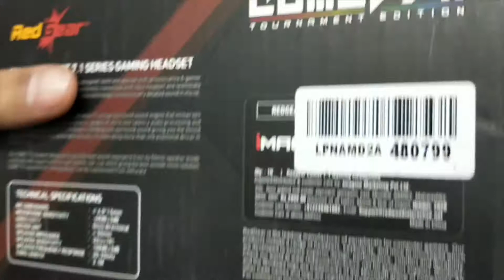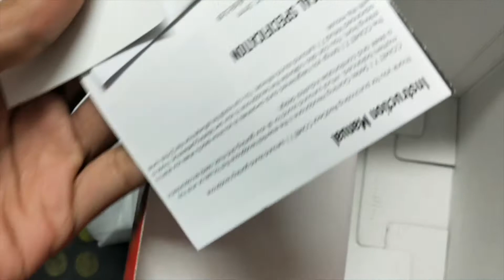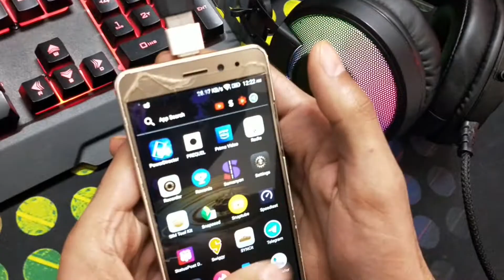Redgear Comet 7.1 Gaming Headphones Unboxing and Honest Review | Cosmo Vs Comet Vs Thunder B ? Best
Redgear Comet 7.1 Gaming Headphones Review.

About Me :-

"Ritesh gour"
Age - 23
Current City - indore

Pc Specifications -

* GPU : MSI RX 580 ( 8Gb )
* Processor : Ryzen 5 2600x
*RAM : 16Gb (Corsair DDR4 3000Mhz)
*HDD : - Seagate Barracuda 1TB Green
*SSD : 120Gb ( Kingston )
*Motherboard : AMD B450 Gaming Plus
*PSU : 550W CG Raw Power 80 Plus bronze
*Headphones : Redgear Thunder-B 7.1
*Mouse : Logitech G402
*internet Speed :  200 MBPS airtel Fiber